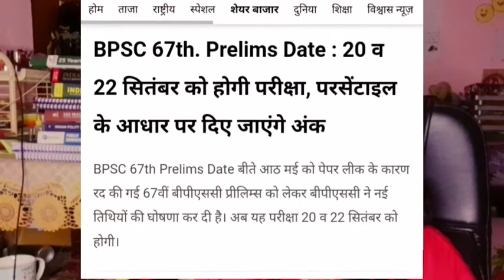BPSC re exam date out ? | Board ne bola 2 phase me hoga exam 🤔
Hey guys is video me aapko maine bataya hai update of bpsc re exam date 2022.

bpsc re-exam dat
67 bpsc re-exam date
bpsc 67 exam date
67th bpsc re-exam date
bpsc 67th exam date
67th bpsc new exam date
67th bpsc prelims exam date
67 bpsc pt exam date
bpsc pt exam new date
67th bpsc pt exam date
bpsc news today
bpsc (pre) exam 2022
bpsc 67th exam date 2022
bpsc latest news
bpsc prelims re exam date
bpsc news
67th bpsc pt exam kab hoga
67th bpsc exam date 2022
bpsc 67th exam date latest news
67th bpsc news
bpsc
gs aaj tak
20 22 september bpsc